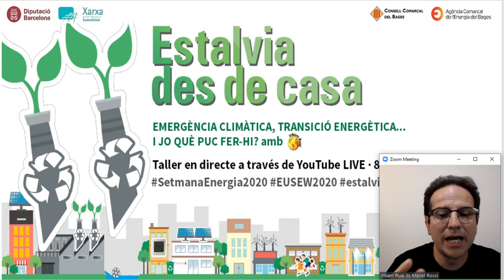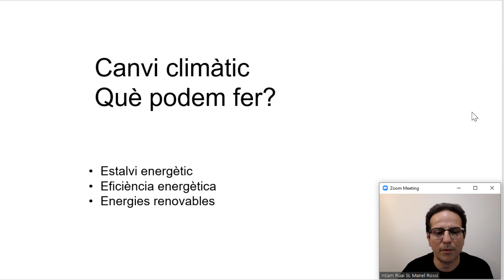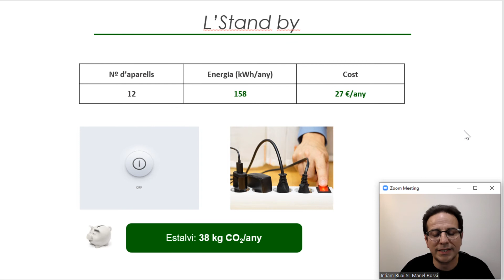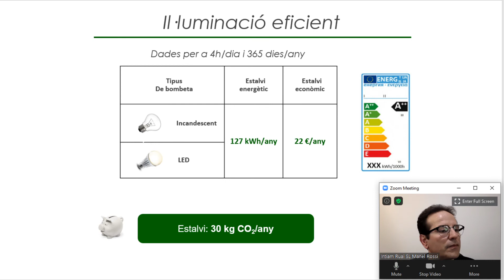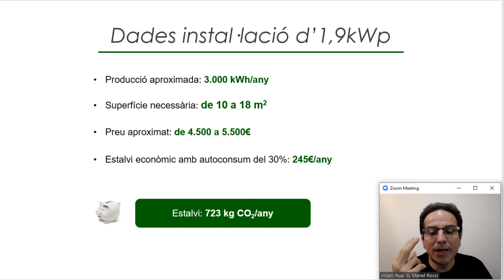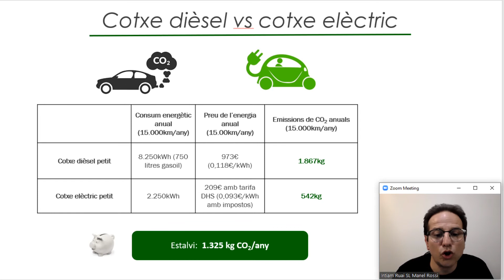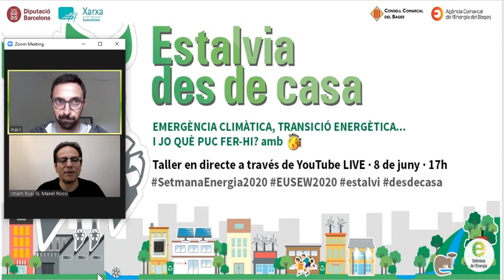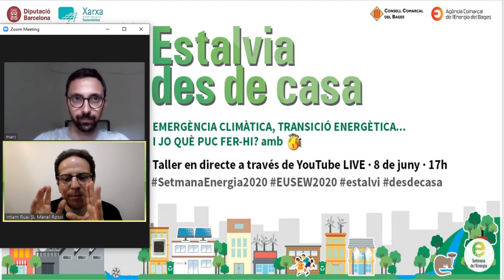Estalvia des de casa - Emergència climàtica, transició energètica...i jo què puc fer-hi?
En aquest webinar s'exposa el marc general en matèria d’energia i canvi climàtic, així com les principals accions que estan a l’abast de tothom per tal de fer front a l’emergència climàtica.

El Consell Comarcal del Bages, a través de l'Agència Comarcal de l'Energia, proposa al conjunt de la ciutadania participar a la Setmana de l’Energia 2020 a través d'aquest cicle de sessions web"Estalvia des de casa, al Bages" , a través de les quals es pretén conscienciar a la ciutadania sobre la importància de l’estalvi i l’eficiència energètica en el seu dia a dia, així com de les possibilitats que estan al seu abast en l’ús de les energies renovables.